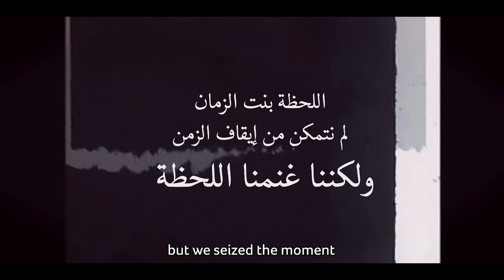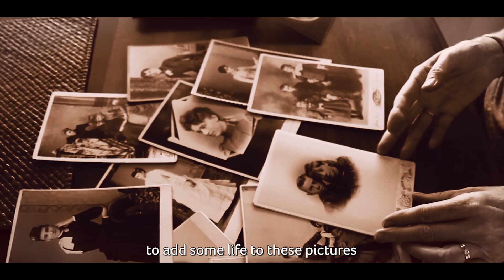عائشة البقمي "إلماعة"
هذه مشاركة عائشة البقمي بجائزة إثراء للإعلام الجديد